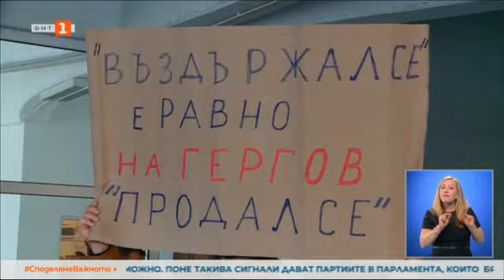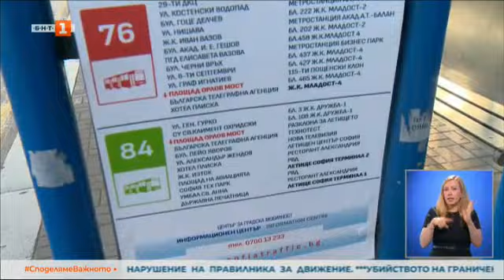По света и у нас - 03.01.2023, 18.00 по БНТ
Гледайте новините на Българска национална телевизия "По света и у нас" на 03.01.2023 от 18.00 часа.